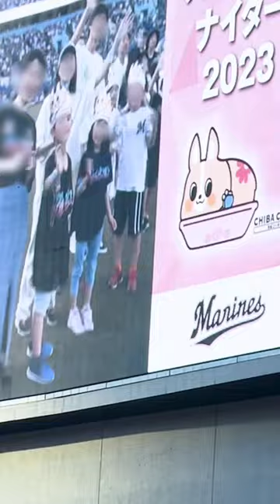【ちばコーギーラン編】ちば興銀スペシャルナイター2023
2023年7月16日にZOZOマリンスタジアムにて開催された
「ちば興銀スペシャルナイター2023」より
試合前イベントとして行われた「ちば興銀プレゼンツ ちばコーギーラン」の模様をお届け！
TEAM26会員のお子さまが当行イメージキャラクターの「ちばコーギー」になりきってグランドを駆け抜けました！